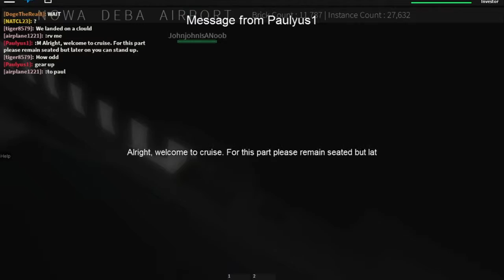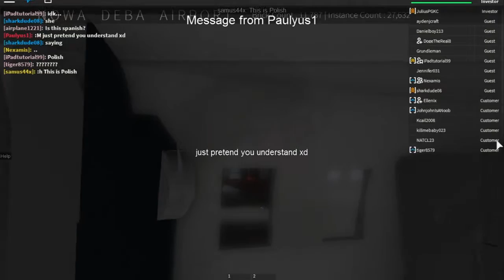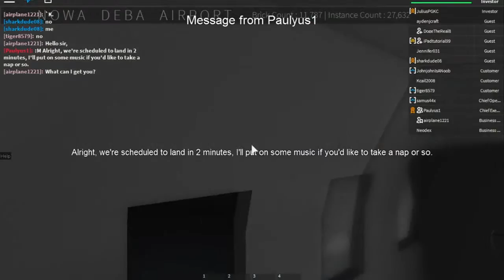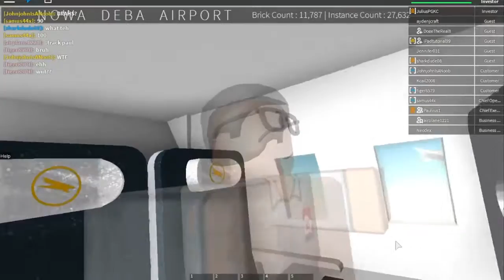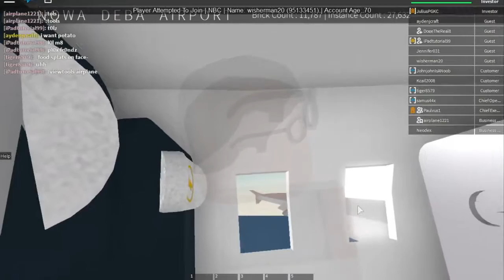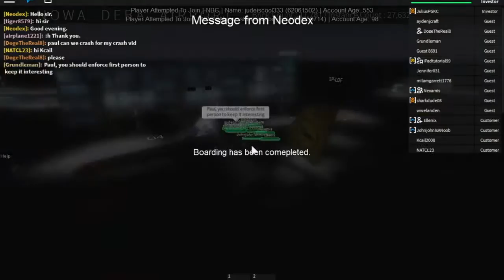ROBLOX EXT A318 Flight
Hello there! Welcome to this video! Today I have for you all, the EXT A318 flight!

Hello there! Welcome to this video! Today we have the highly anticipated EXT Airbus A319 Flight! Unfortunately, EXT is not doing flights anymore. Join EXT .

Hello there! Welcome to this video! This is my perspective of my airline, Fly PH's A380 Flight from Toronto! This is the second newest version of the A380.

Sorry for the inactivity, here's the rest of the flight link to flydoha gid=2536970 Link to the rest of the flight .